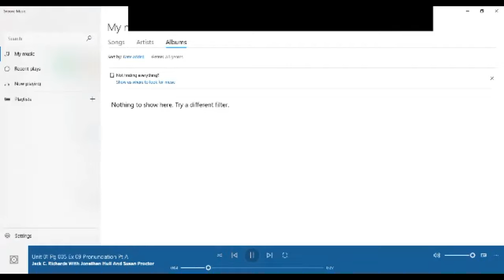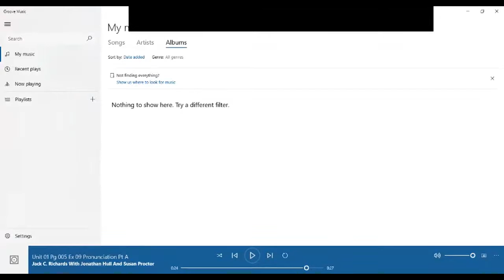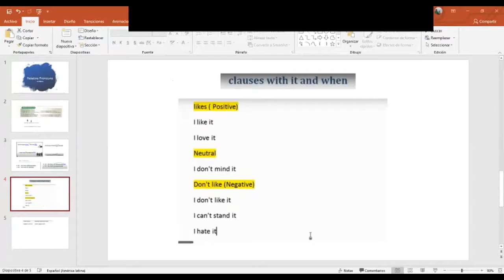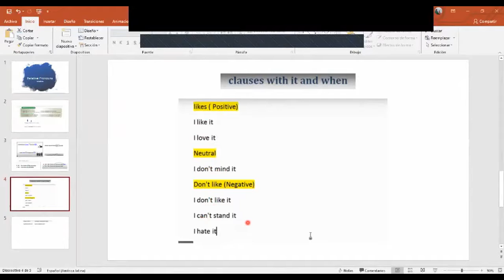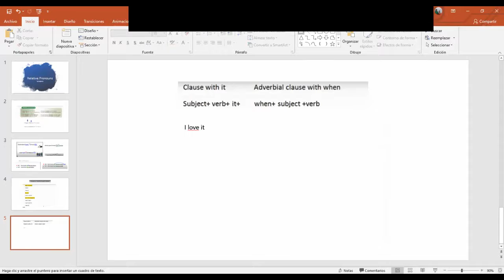Ingles Corporativo- Clauses with "it and when".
By the end of this class participants will learn how to express likes and dislikes using clauses with it + adverbial clauses with when.